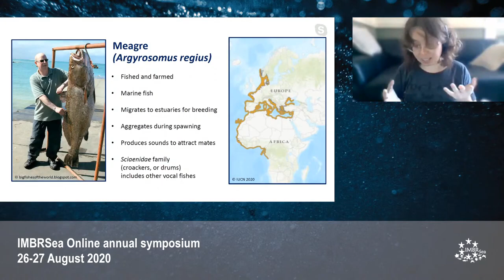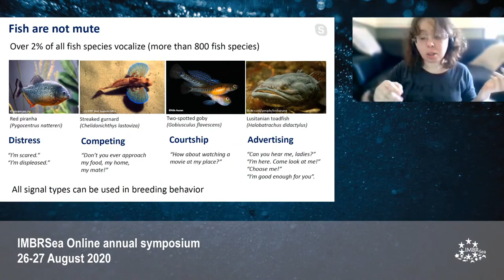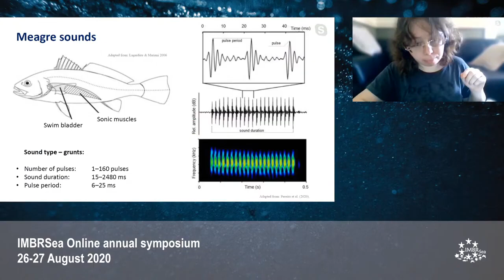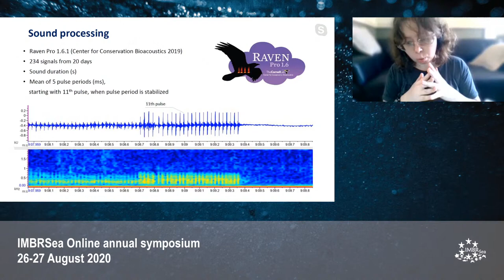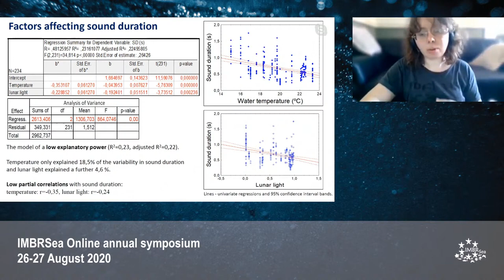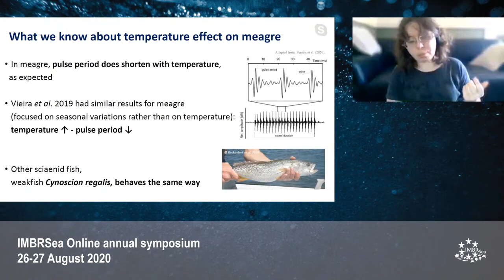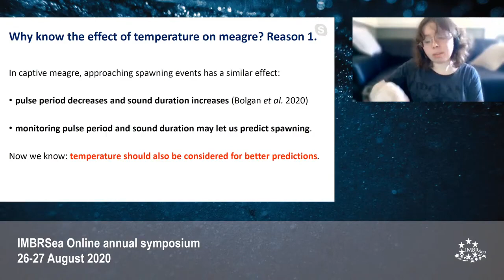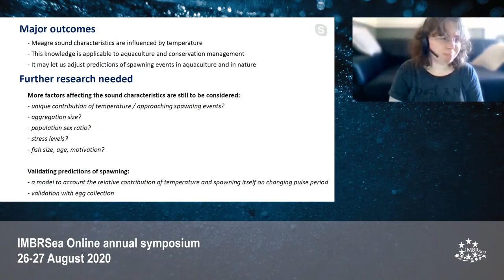Moreva Marina – Day 2 / Annual Symposium Part 2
Effect of temperature on breeding sounds of meagre (Argyrosomus regius): implications for conservation and aquaculture

Meagre Argyrosomus regius (Asso, 1801) is a vocal sciaenid fish emitting calls during spawning. In fish, acoustic communication may influence reproductive success, and factors affecting sound characteristics can be important to consider in conservation and aquaculture management.

The effect of temperature on temporal features of breeding signals in sciaenids is scarcely studied: however, a shortening pulse period with temperature was reported for weakfish. In this study, the effect of temperature on pulse period and sound duration of breeding calls in wild meagre from the Tagus estuary, Portugal, was investigated. Sound duration but mainly pulse period was found to decrease significantly with temperature.

As known from previous studies, pulse period shortening in meagre can also be associated with approaching spawning, and monitoring this change in calls was suggested to have a potential for predicting spawning events in meagre aquaculture.

However, new knowledge on a similar effect of temperature on pulse period suggests that predictions of spawning events can be adjusted considering temperature. Besides, the application of such acoustic monitoring may be adapted to detecting spawning grounds and predicting spawning events in wild meagre, thus being a promising conservation tool.